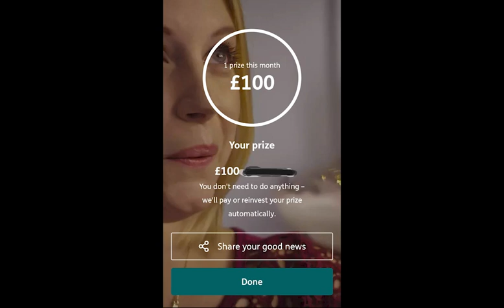NS &I ARE WITHOLDING PRIZE MONEY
IT`S DIFFICULT ENOUGH TO WIN ON THE PREMIUM BONDS, BUT WHEN YOU DO THERE IS A BIG RELUCTANCE TO PAY YOU, AND IT KEEPS HAPPENING. IF YOU HAVE ANY PREMIUM BONDS DO YOURSELF A FAVOUR AND CHECK IF YOU ARE OWED ANY MONEY!